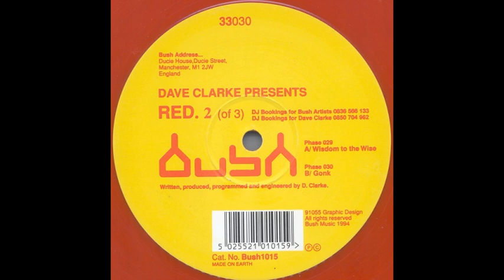Dave Clarke Red 2 Wisdom To The Wise Mix